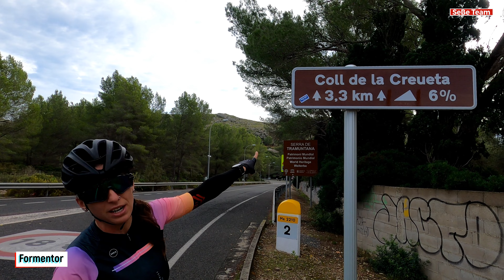Cap de Formentor en bici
Formentor en bici

Nos encontramos en Mallorca, en plena Sierra de Tramuntana, territorio ciclista de esta maravillosa isla bonita.
Iniciamos nuestra ruta en la carretera Ma2210, justamente en la rotonda dónde se inicia el ascenso al Coll de la Creueta; 3,3Km a un desnivel medio del 6,6%

Mallorca y su Serra de Tramuntana, son un tándem inigualable, paraíso para los amantes del ciclismo.

18Km por delante hasta llegar al mismo Faro de Formentor, una carretera rompepiernas, llevadera pero con picos de desnivel que oscilan entre el 5% y el 11%.

Cuando se corona el Coll de la Creueta, encontramos un desvío que nos lleva a Sa Talaia d'Albercutx (que también os enseñamos en el video) y también encontramos justamente el mirador Colomer, lugar que debéis visitar para observar acantilados de la isla y por supuesto desde ese punto, impresionantes vistas.

El paisaje y la fauna (muy simpática) que nos acompaña durante toda la ruta, es especial.
La cabra mallorquina habita en la Serra de Tramuntana y es fácil encontrarse varios ejemplares por la carretera y a veces sobre rocas aguantando el equilibrio de maneras increíbles...

Los últimos Km hasta llegar al faro, están cortados al tráfico (al menos cuando nosotros estuvimos) y te permiten disfrutar con más tranquilidad de esta zona, que sin duda, es la más espectacular de todo el recorrido. Poder recorrer esta carretera en bicicleta, es un lujo.

Regresamos por el mismo sitio por dónde vinimos y subimos el Coll de la Creueta desde la otra vertiente.
Cuando coronamos, tomamos el desvío a mano izquierda para acabar la ruta en un punto diferente al de partida inicial: en Sa Talaia d'Albercutx. Son 2,4Km y un desnivel medio del 6%
La carretera que lleva hasta ese punto, está un poco en mal estado, pero los agujeros se pueden esquivar sin ningún problema.
Si decides recorrer esta zona, vale la pena coger este desvío, ya que son poquitos km y las vistas que te brinda, son preciosas, la Bahía de Alcudia, Pollensa y Playa de Formentor!!
Os dejamos el link a la Altimetría;

Esperamos que hayáis disfrutado de nuestro stage en esta isla bonita, Mallorca, a la que sin duda: volveremos!!

A seguir sumando kilómetros!!
Salud y pedales!!

00:00 Introducción
00:40 Coll de la Creueta
02:19 Coronando Coll de la Creueta
02:48 Bajada Coll de la Creueta hacia playa de Formentor
03:26 parking playa Formentor
04:12 Pensando en ser "Boletaires"
05:00 Terreno rompepiernas
06:33 Llegando tramo carretera cortada para coches
07:22 Últimos km hacia Formentor carretera cerrada a los coches
08:59 Llegando al faro de Formentor
09:37 Coronando el Faro de Formentor
10:30 Resumen en el Faro del Formentor
11:15 Retorno hacia playa del Formentor
12:03 Eva explica la cabra Mallorquina que crece por la montaña
12:42 Cala Figuera
13:18 Un Formentor en Formentor XD
13:33 Coll de la Creueta desde Playa del Formentor
14:09 Coronando la Creueta
14:37 Talaia d'Albercutx
16:32 Resumen Final